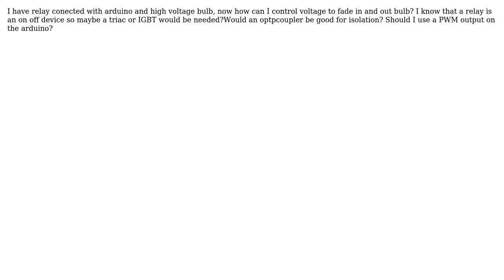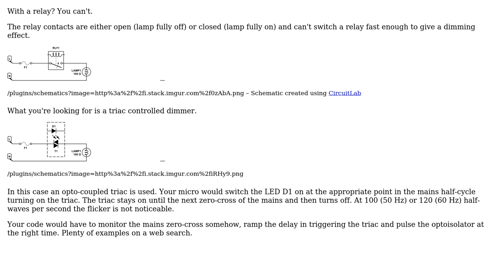Electronics: How to fade in and out light bulb(220V) (Arduino)? (2 Solutions!!)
Electronics: How to fade in and out light bulb(220V) (Arduino)?

With thanks & praise to God, and with thanks to the many people who have made this project possible! | Content (except music & images) licensed under CC BY-SA | Music | Images & others | With thanks to user Vladimir Djukic user Transistor user jonnyd42 user Autistic and the Stack Exchange Network Trademarks are property of their respective owners. You are responsible for your own actions.